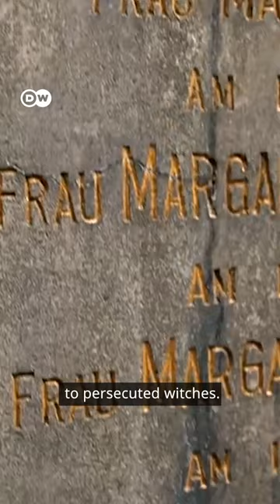My ancestor was labeled as a witch and burned at the stake in the 17th century